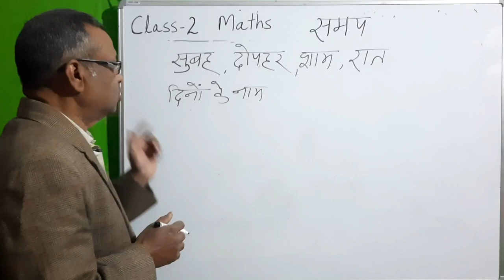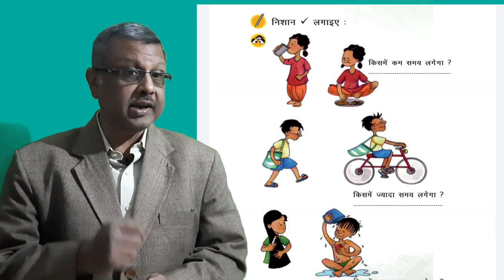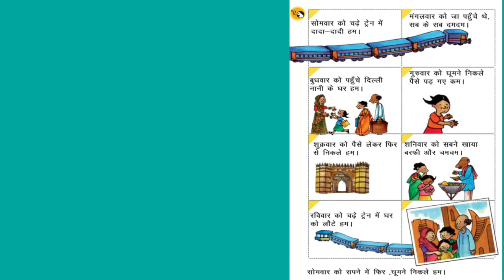Class 2 Maths - समय ( Time )